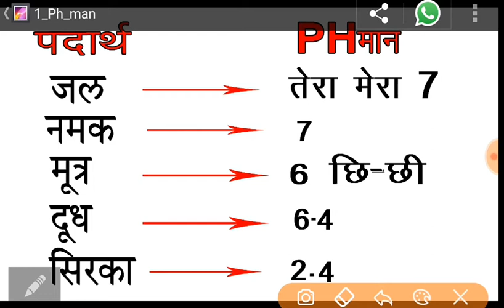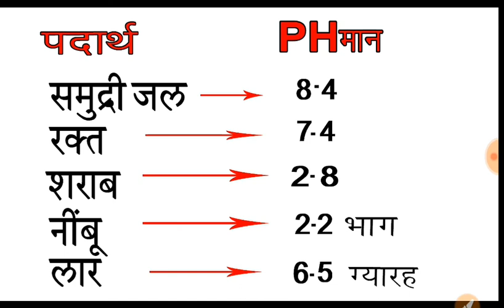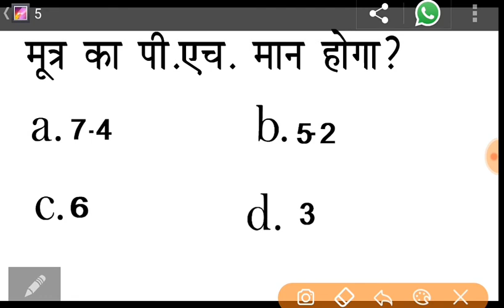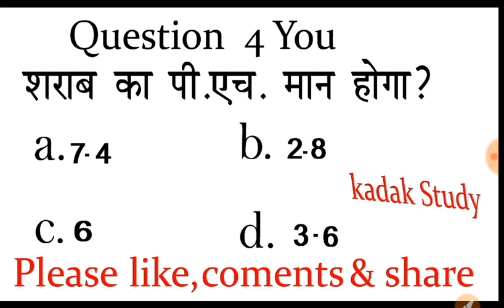PH Value of Important Substance || Trick || पदार्थो के PH मान || General Science || Ph Maan trick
दोस्तों इस विडिओ में हमने , पदार्थो के महत्वपूर्ण  PH मान  Complete  trick  के साथ पढ़ा और साथ ही साथ  याद भी कर लिया है ... अब आप इस ट्रिक ले माध्यम से कभी भी नही भूलेंगे  इस बाद का वादा है ,,,
अगर आपको पसंद आये तो प्लीज सपोर्ट करियेगा .
अगर आपको जिस टॉपिक पर समस्या आये तो प्लीज बताइयेगा जिससे हम आपको ट्रिक के द्वारा याद करवा देंगे .